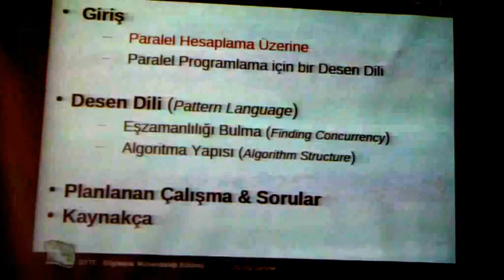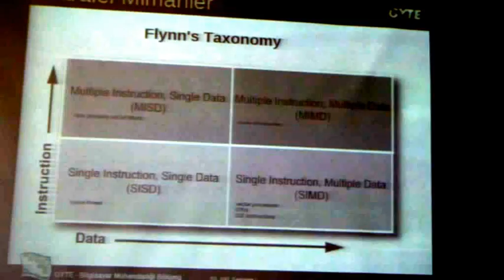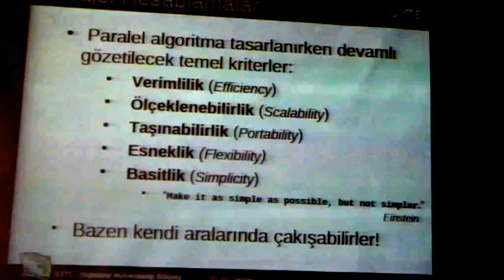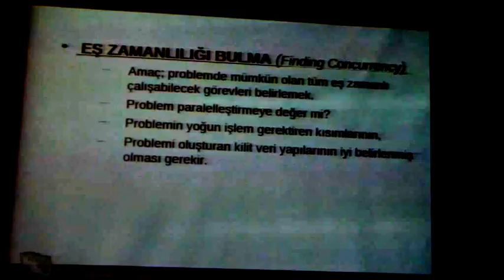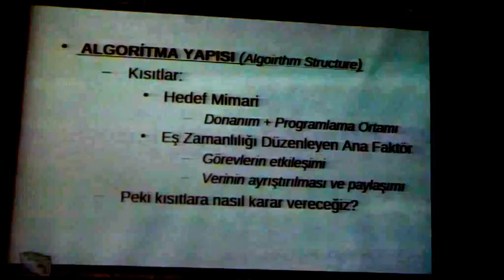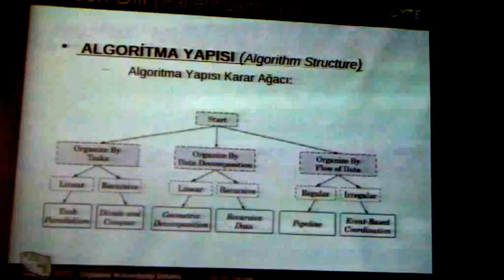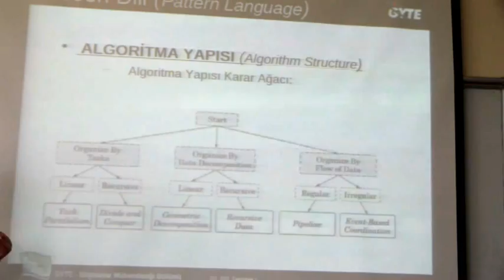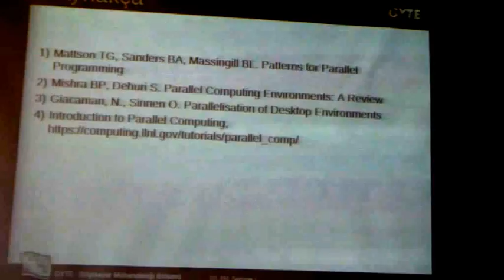Paralel Programlama için Tasarım Kalıpları Metin Akdere bil691 1 2012